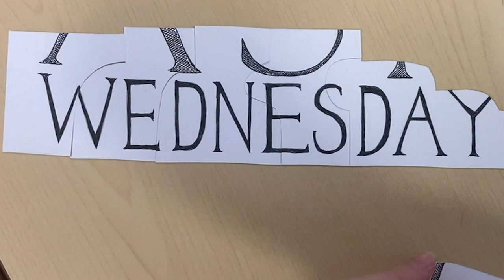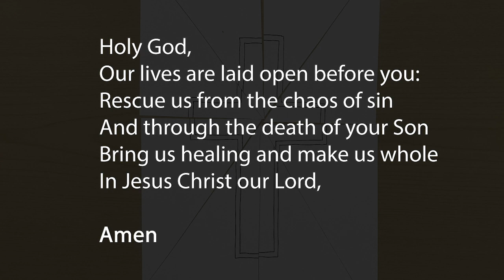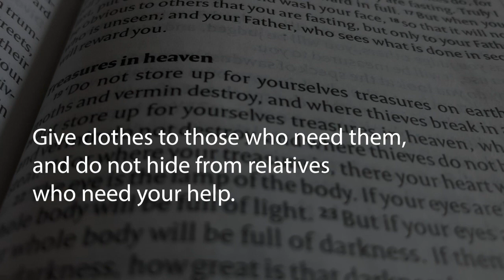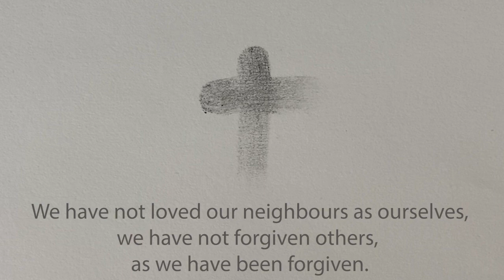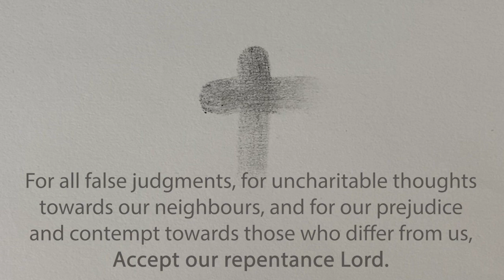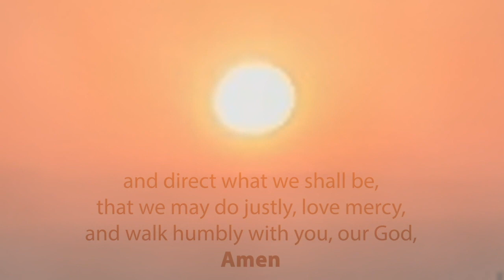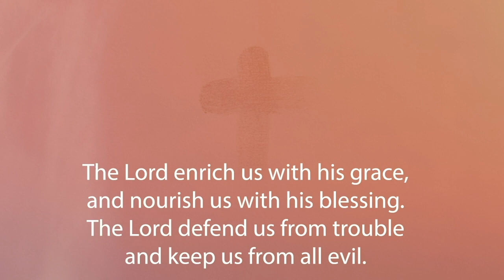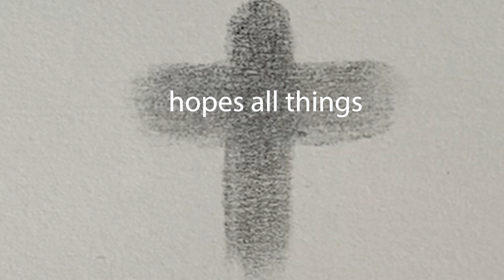Ash Wednesday 2024